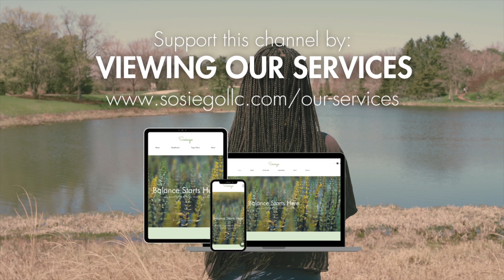Deep Breathing Exercise (Slow Down, Be Less Reactive, Re-Connect with Yourself) 10 mins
Follow along for 10 minutes, as we breathe deeply, slow down, and reconnect with ourselves. We'll be using deep chest and belly breathing, slowing down the pace of our exhales as we progress. I hope this practice gives you the needed space to embrace slowing down, whether it's to take a break from the daily grind or a sense of urgency, or simply because. Enjoy!

💕 WELCOME and THANK YOU for choosing to be here! 💕

My name is Nathalys. This channel is dedicated to helping you manage stress, improve sleep, and resolve tension so you may find peace, stillness, deep rest, healing, and balance anywhere! You too deserve to have practical self-care tools that sustain you through every aspect of your life.

n

Sosiego - serenity, peace, balance, silence, quiet

This video is not sponsored, and as a small channel, I don't have control over ad placement, so please be kind. Thank you for your understanding and support! 🤍